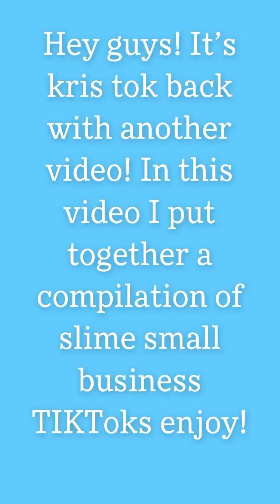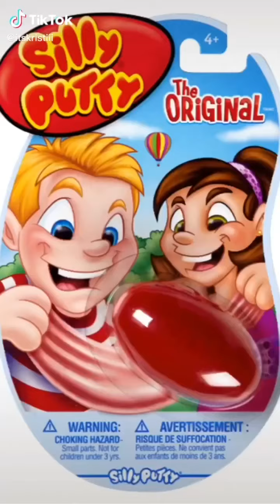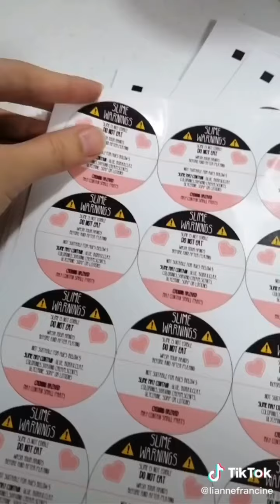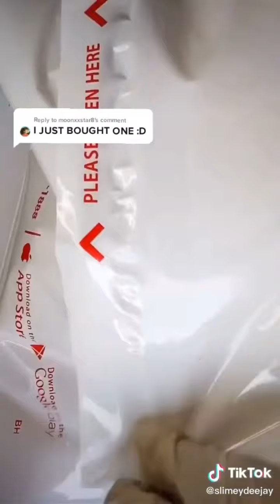Slime small business tiktok compilation! ✨